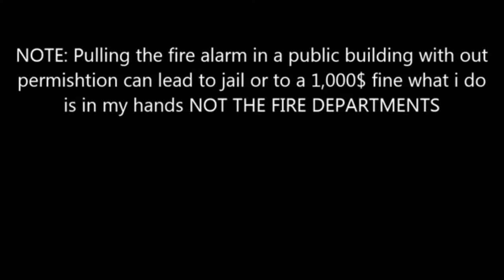Giant Chinook Bike Ride Test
riding to the stop sign and back